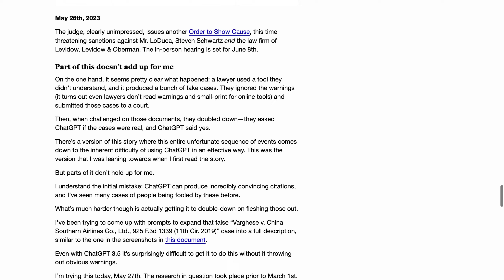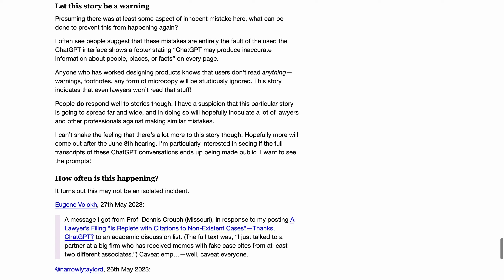Fake Cases from AI Language Model Lead to Legal Drama: What Happened in Mata v. Avianca, Inc.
A lawyer in the case Mata v. Avianca, Inc. cited fake cases invented by the AI language model ChatGPT in a legal filing, leading to the judge issuing an order to show cause and threatening sanctions against the lawyer, the AI researcher who produced the fake cases, and the law firm. The incident highlights the potential dangers of relying on AI language models for legal research and the importance of thoroughly verifying sources. Comments on the HackerNews post discuss the limitations and purpose of large language models, as well as the responsibility of users to understand their capabilities and limitations.